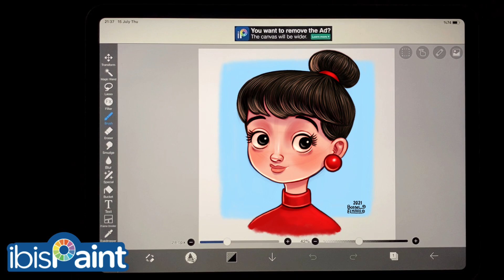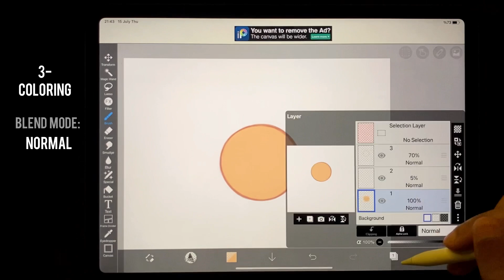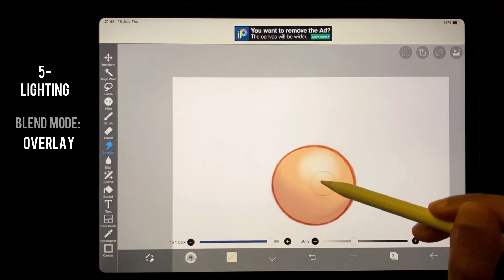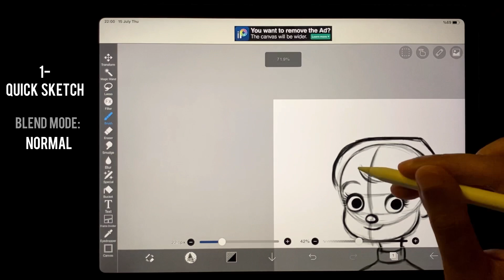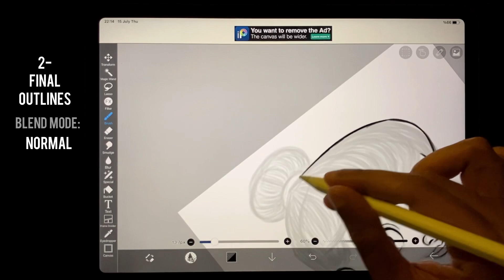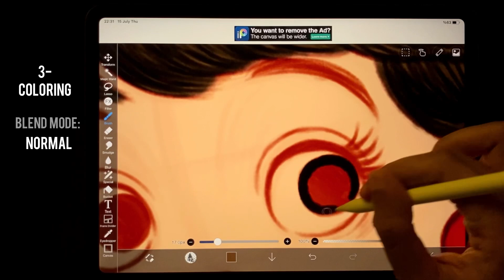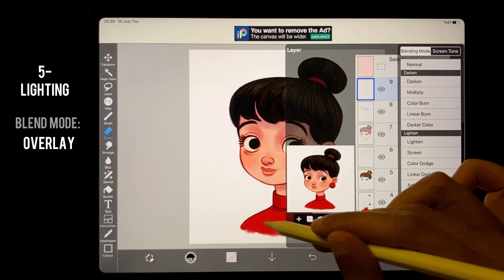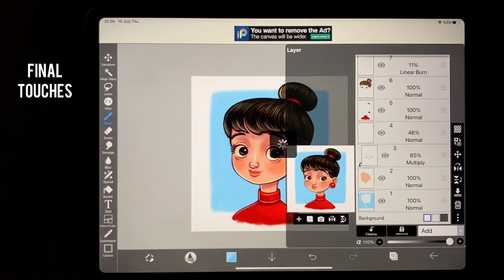رسم رقمي برنامج رسم ايبيس باينت : اختيارات الطبقات في تسريع الرسم و التلوين ibis paint x Layers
ايبيس باينت : استخدام الطبقات في الرسم و التلوين على برنامج رسم ايبيس باينت
ibis paint x : Using the different layer options and blend modes to color any character in ibis paint x

ممكن تتابعوا رسوماتي على الفيسبوك و الانستجرام من هنا

An intro to ibis Paint x with the most important features in the program and some examples to the different type of illustrations we can do there.